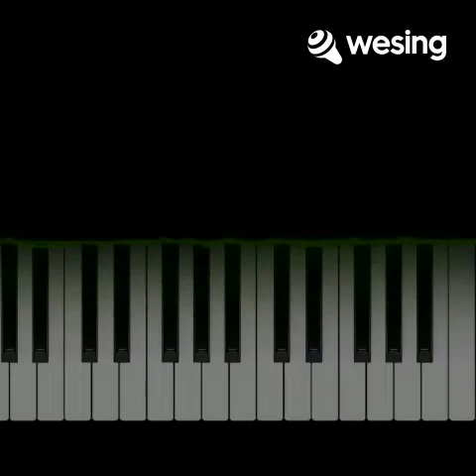This video is from WeSing